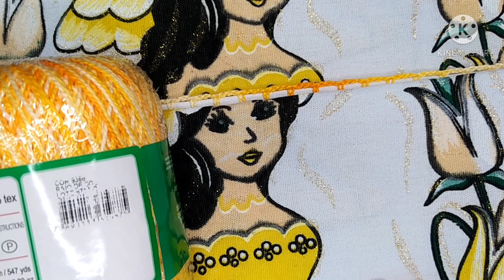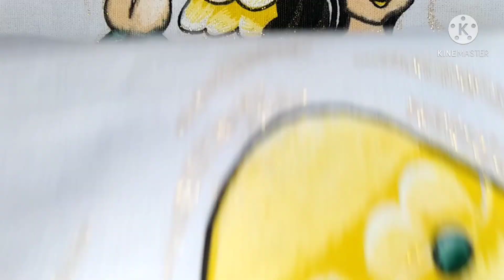sainha para boneca pano de prato passo a passo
Este canal contém, um pouco de tudo entre eles croche,artesanato,vlog,faxina,receitinhas etc,deixe seu joinha ,increva-se   e ativa o sininho das notificaçães em todas,gratidão a todos .Deus abençoe sempre com as mais ricas benção sobre a sua vida e da sua familia em nome de Jesus
CARTAS, MIMOS
INSTAGRAM SUELYGIOLOMILLK
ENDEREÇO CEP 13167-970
CP 267